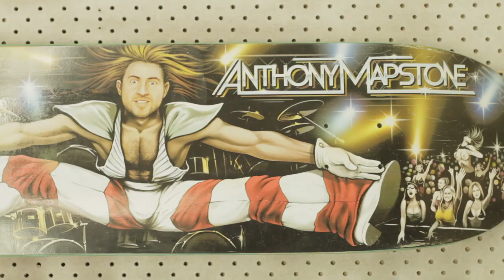Making a skateboard pendant light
A pendant light we made for Mappy using his Blind Skateboards model